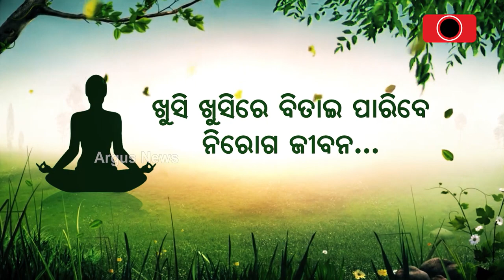Stylish Look With Rain Coat For Rainy Season